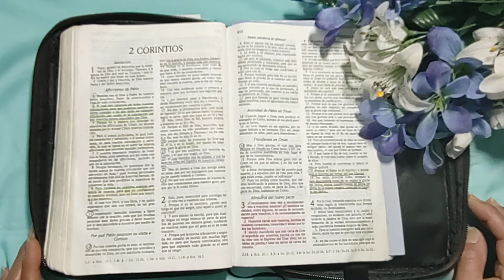DESAFÍO DE GRATITUD, Día 7 | Rhodi Alers de López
Desafío 7 de 30. No te pierdas ningún episodio en esta serie. Comparte, dale "Me gusta" y deja tu comentario.